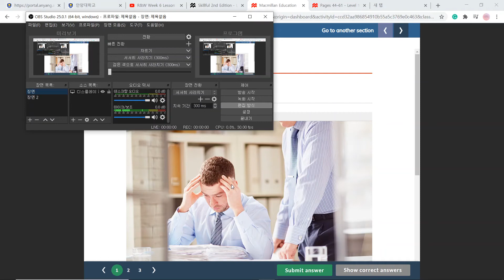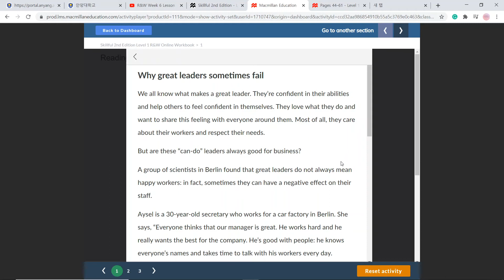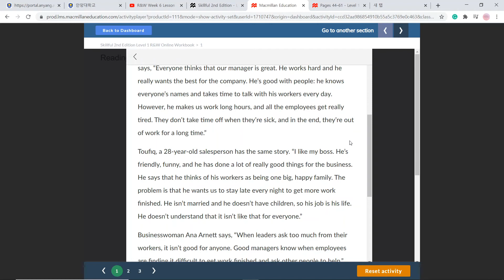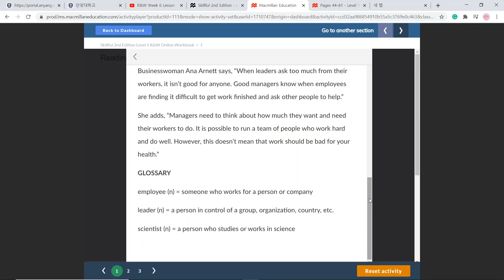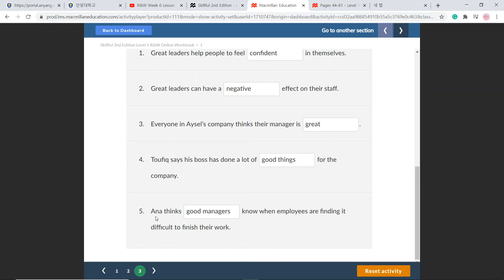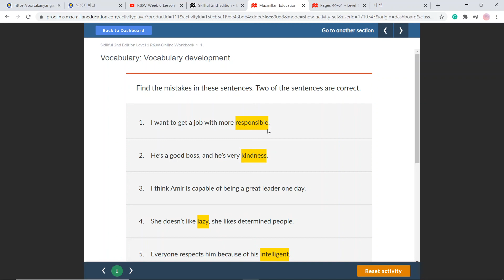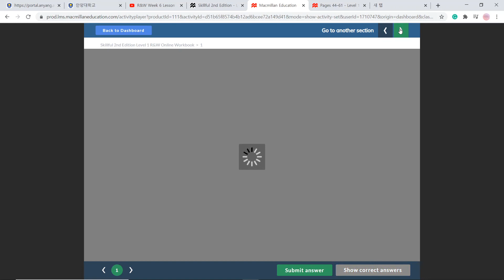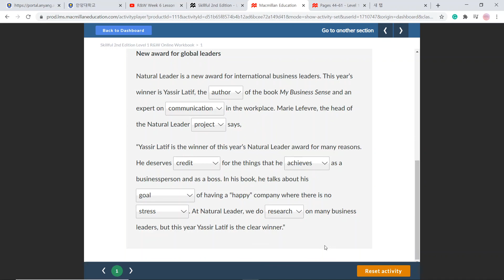R&W Week 7 Lesson 1